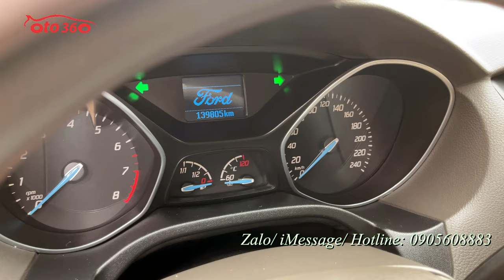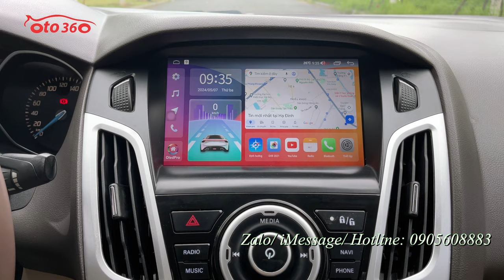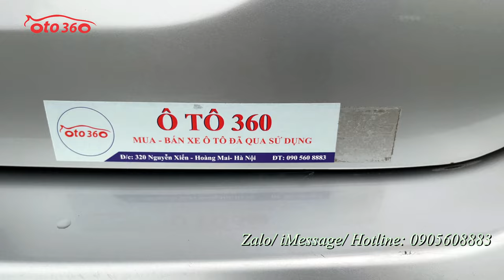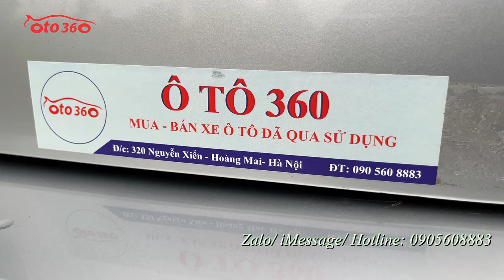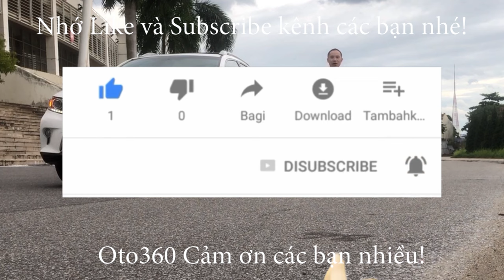Bán chiếc xe Mỹ sedan hạng C đời cao, rất mới Ford Focus 1.6 AT 2014 số tự động, biển Hà Nội, 1 chủ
Bán xe Ford Focus 1.6 AT sedan sản xuất năm 2014, tên tư nhân, biển Hà Nội, 1 chủ từ mới, xe rất mới, lốp sơcua mới tinh chưa hạ.
Xe được trang bị động cơ xăng 1.6 L, kết hợp với hộp số tự động, cùng option: Nội thất ghế da, lazang đúc, vộ lăng tích hợp các phím điều khiển, điều hòa tự động, màn hình Android, camera lùi, cảm biến lùi, tích hợp xi nhan trên gương…